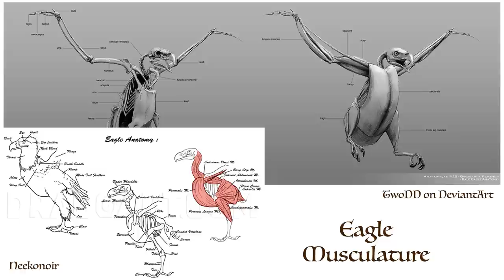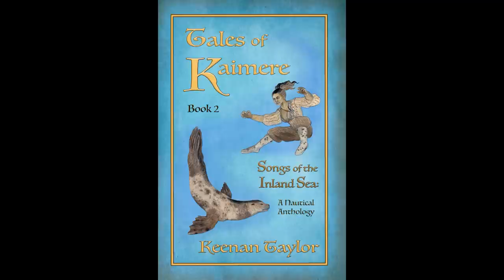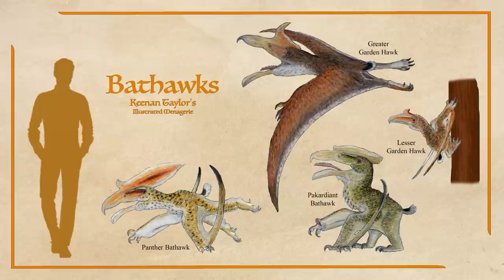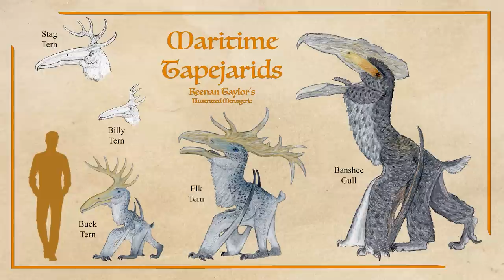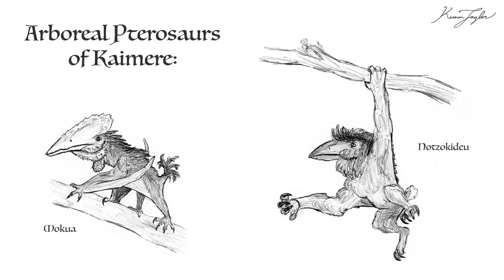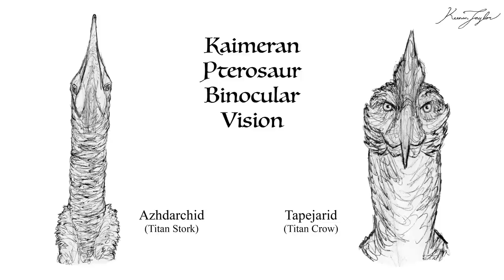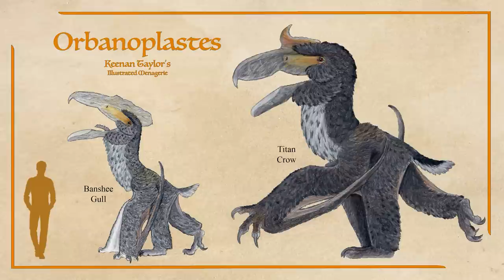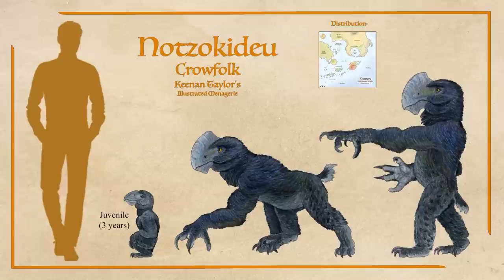Pterosaurs of Kaimere Episode 3: The Tapejarids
Long in the ecological shadows as generalist omnivores, the descendants of tapejarids have undergone a dramatic adaptive radiation in modern Kaimere, occupying a wide range of niches including fruit specialists, beachcombers, fishing divers, and colossal apex predators.